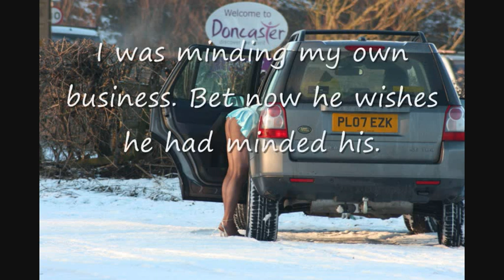Doncaster Perv.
Out with my camera taking pics of the snow, this perv turned up dressed in mini skirt, thong, tights and a black wig and started pretending to arrange something in his car, shaking his arse at me for 10 minutes. Anyone recognise the car?